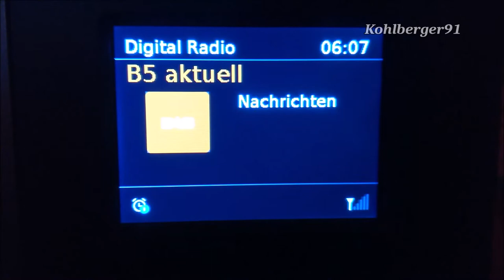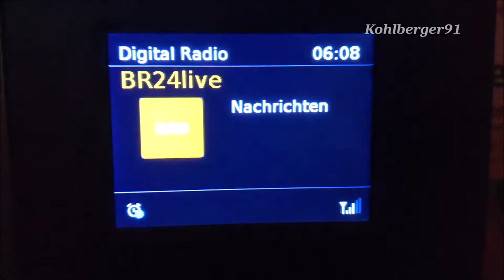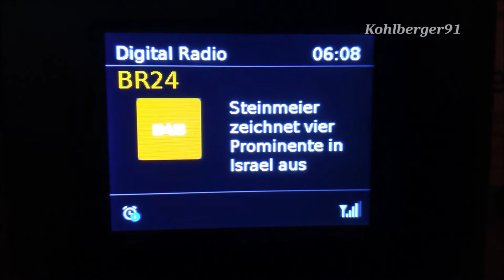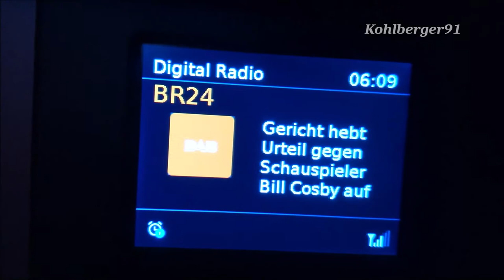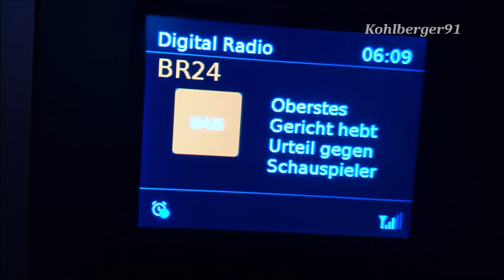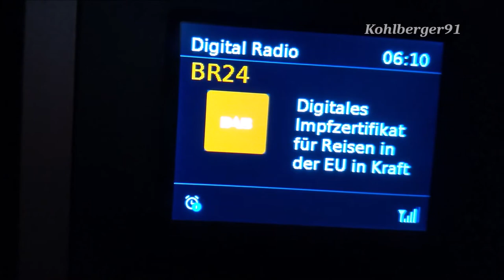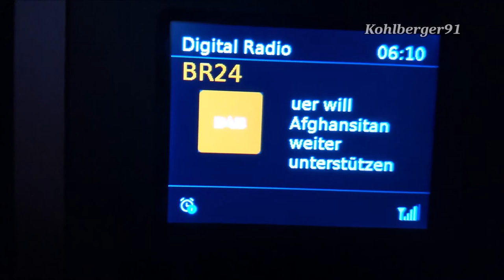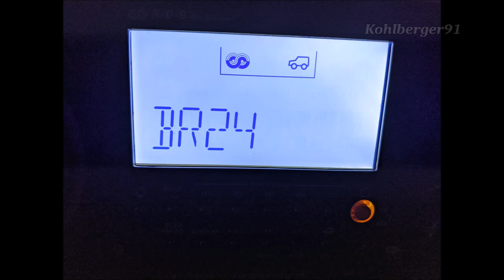Aus B5 wurde BR24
Aus B5 aktuell ist nun BR24 geworden. B5 aktuell, der Informationsradiosender des BR, heißt ab jetzt "BR24". Der digitale Ereigniskanal von B5 aktuell, bisher B5 plus, heißt nun "BR24live". BR Hörer und Zuschauer finden jetzt unter einem einheitlichen Namen alle Nachrichtenangebote des Bayerischen Rundfunks (BR). Mit der Vereinigung von B5 aktuell, Rundschau und dem Digitalangebot BR24 wird ein neues, medienübergreifendes Informationsangebot aus Bayern unter dem Namen BR24 geschaffen. Quelle: BR24